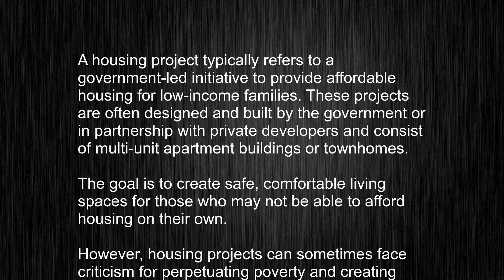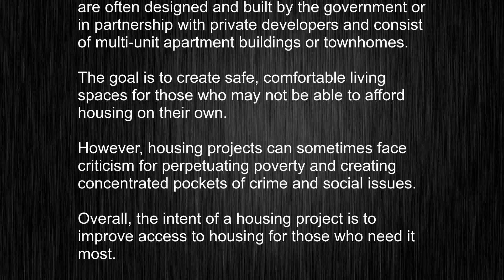housing project Over English Pronunciation and Usage? Here's All You Need to Know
This video tells you what "housing project" means, how to pronounce it, provides a pronunciation guide and an accurate definition.
   00:00 Pronunciation
   00:25 Meaning

   - What is the meaning of housing project
   - How to say housing project
   - What is the definition of housing project
   - How to pronounce housing project

   Visit our free audio/video dictionary tutorial to learn how to correctly pronounce words/names and to learn their meanings, definitions, just like housing project definition and meaning in Merriam-Webster, housing project definition and meaning in Collins English Dictionary, housing project definition and meaning in The Oxford English Dictionary, housing project definition and meaning in Longman Dictionary of Contemporary English, housing project definition and meaning in Cambridge Advanced Learner's Dictionary, and more.